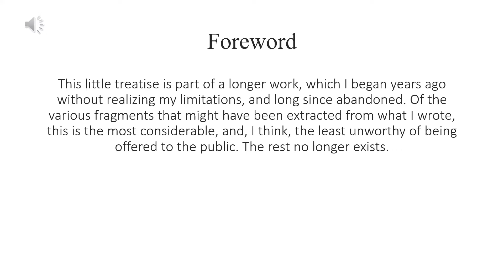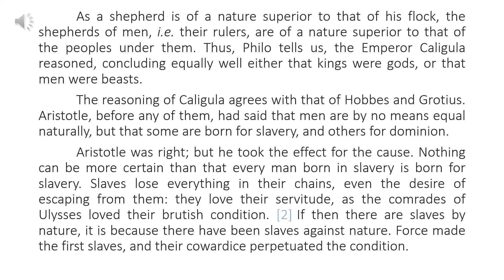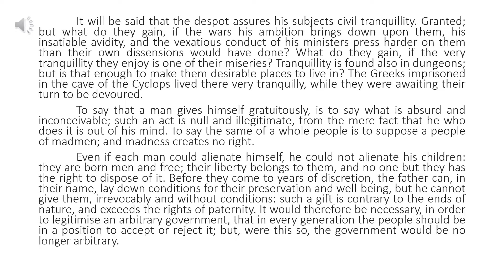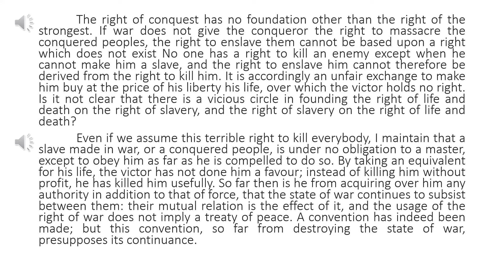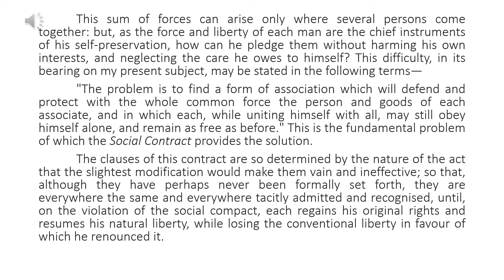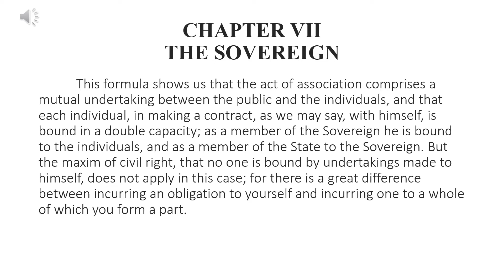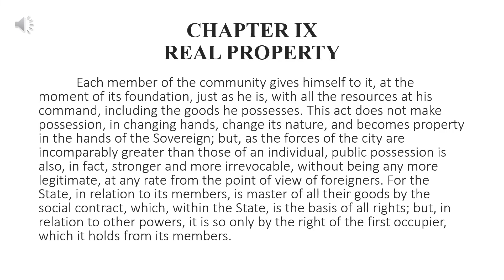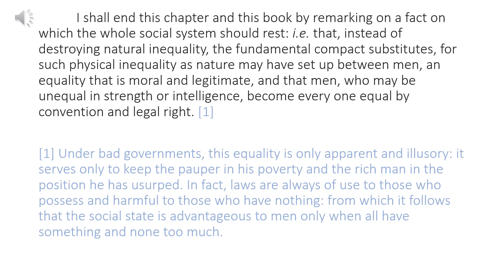The Social Contract - Book I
The Social Contract, by Jean-Jacques Rousseau. Narrated by Cucumber Julep.